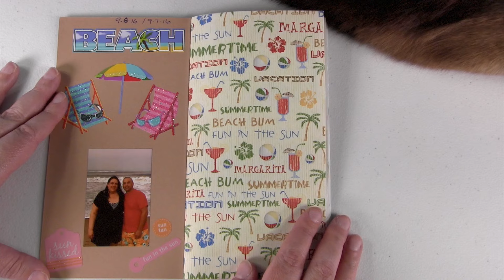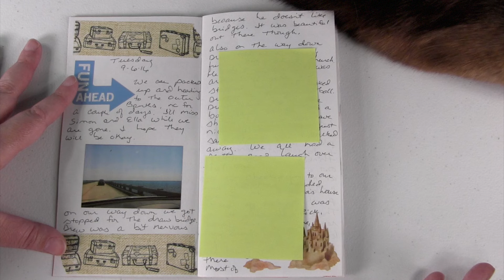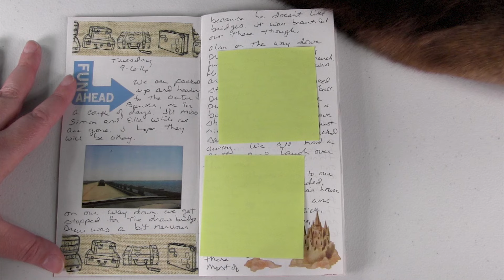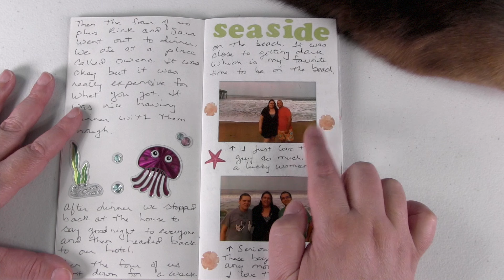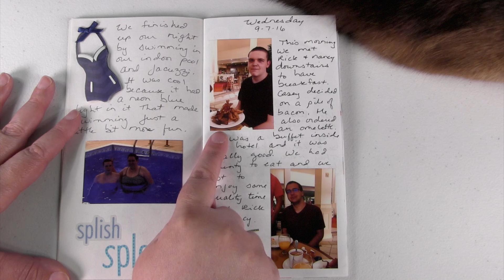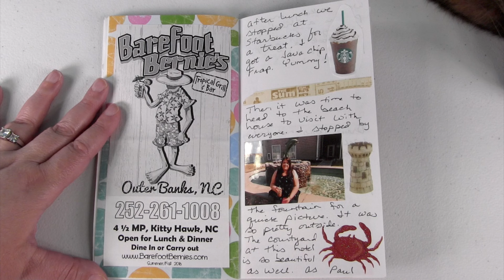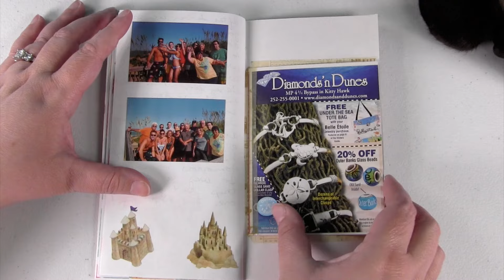Travelers Notebook Insert Journal Flip Thru Through Beach Vacation | PaulAndShannonsLife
Today I am sharing a flip through of my Traveler's Notebook style insert that I made.  This journal is from our short trip to the beach last year.